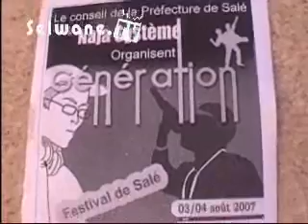Casting Génération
Organisé par le groupe NAJA SYSTEME du club scientifique de l'association Bouregreg à Salé.
Le vendredi 20 juillet 2007
Cette vidéo a été publiée sur Google Videos
Selwane.TV la web-télé de la ville de Salé en ligne epuis 2007.